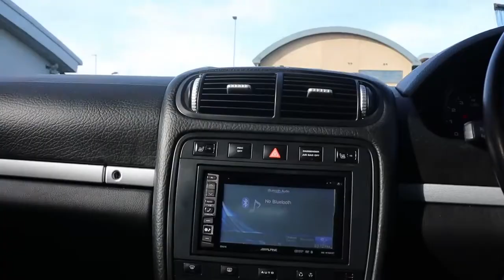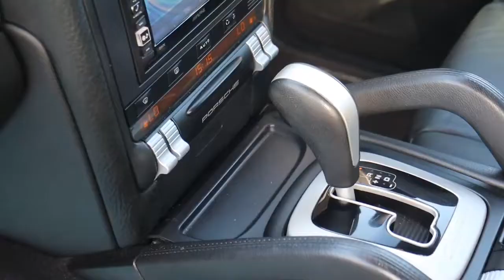SV08DZL PORSCHE CAYENNE 3 6 TIPTRONIC S 5d 291 BHP